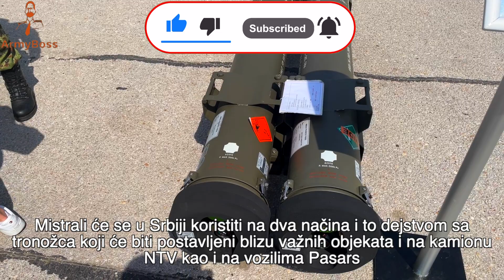SRPSKI MISTRAL 3+ NAJBOLJI U KLASI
Vojska Srbije predstavila je najnoviji sistem Mistral 3+ kratkog PVO. Verovatnoca pogotka je preko 90 posto, a domet preko 7km u daljinu. Srbija je kupila 18 lansera sa 50 raketa u prvoj fazi porudzbine. Opsirnije u videu.

sub_confirm